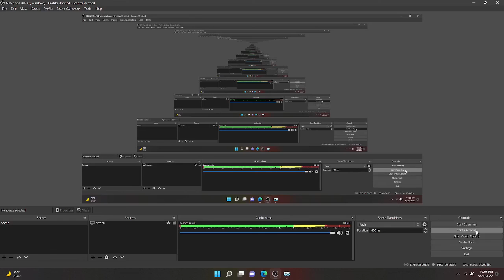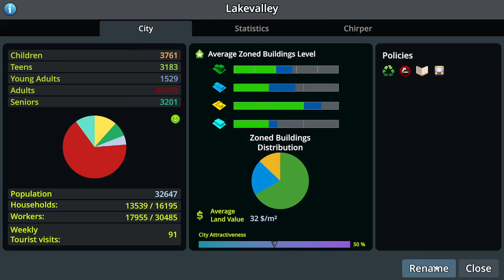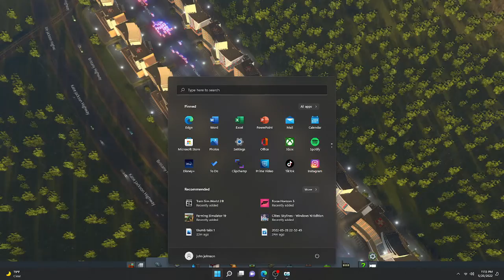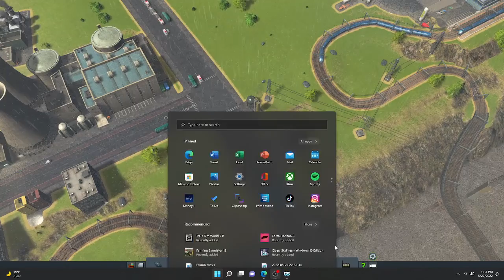playing city skylines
playing a city game